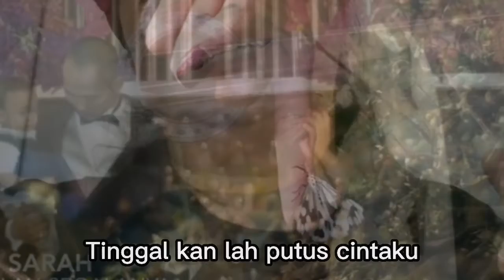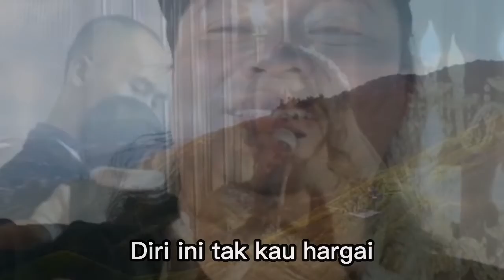Kesetiaan - Tribute to Siti Sarah